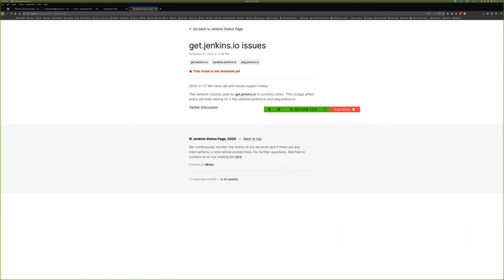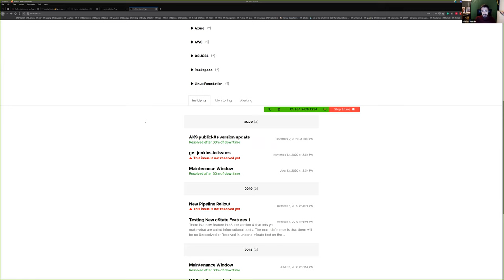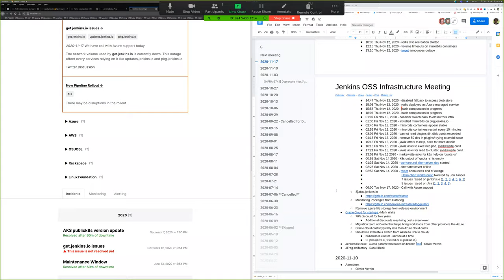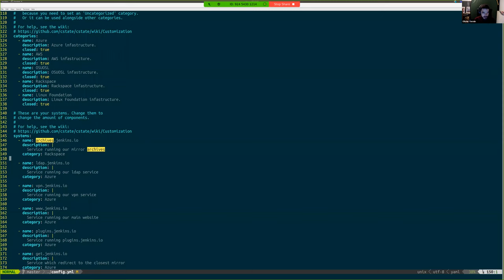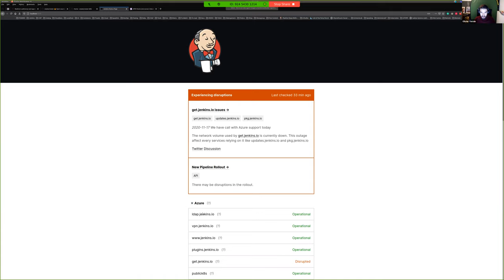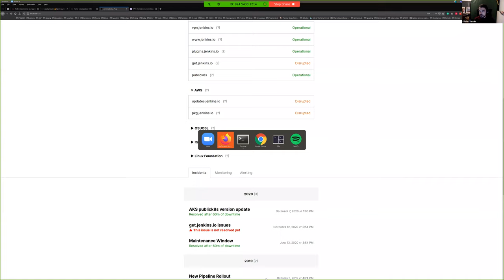2020 11 17 Jenkins Infra Meeting